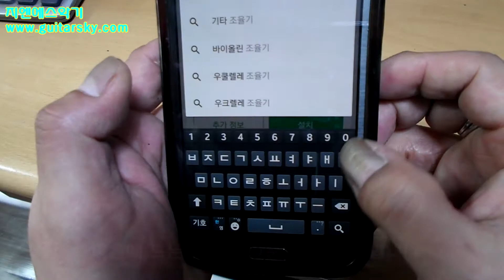스마트폰 조율기 어플 사용하기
음악을 사랑하는 사람들의 선택
지엔에스악기